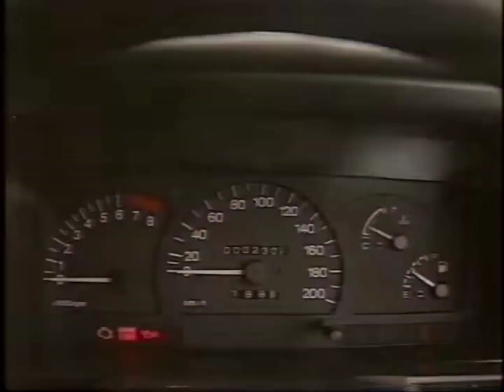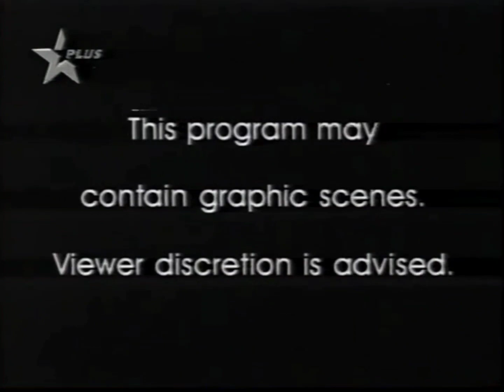Star Plus 1996 (Bumpers,Promo,Ident,Advise & Code3 Intro)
old star plus
Star Plus Old Serials Idents Promos Ad breaks old Videos 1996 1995